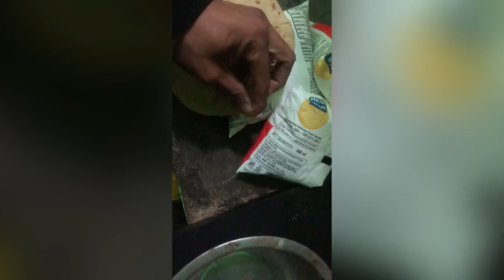भोटिया dog puppies क्या खाते हैं bhotiya dog puppies feeding